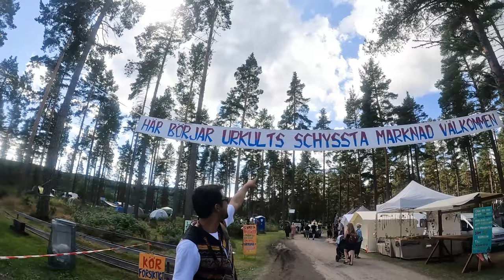Folks of Bengal, URKULT, Sweden, 2023